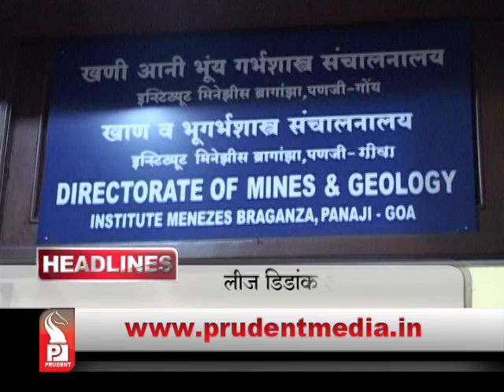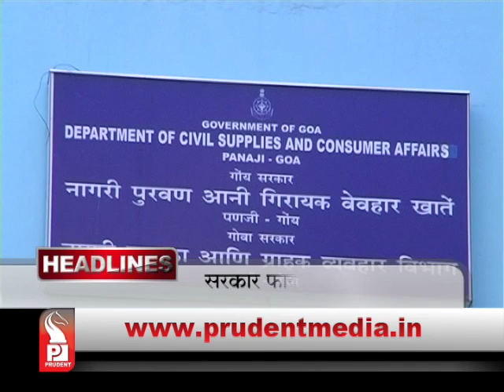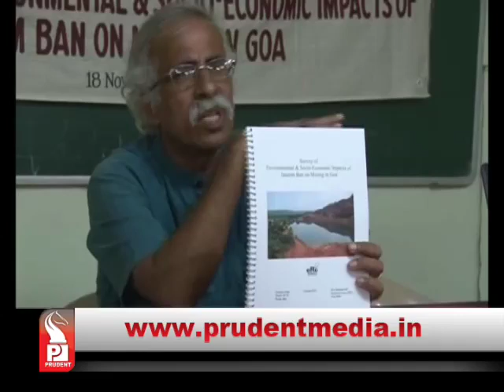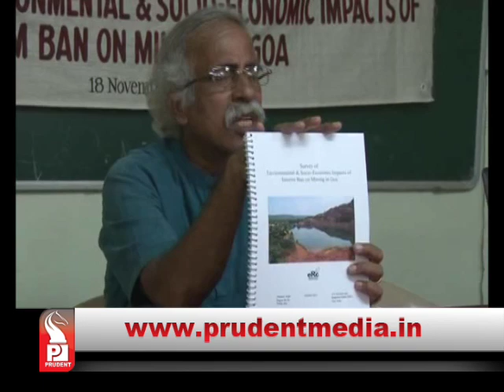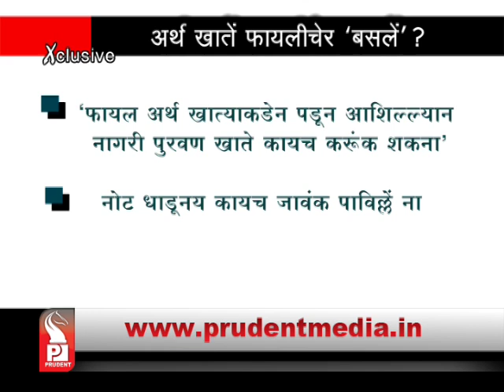Prudent Media Konkani Prime News 07 Jan 15 Part 1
Candidates for 2017 poll be declared well in advance, demand Congress men, Goa Desk In-charge Digvijay Singh admits, Party's 'wait and watch' over Mauvin